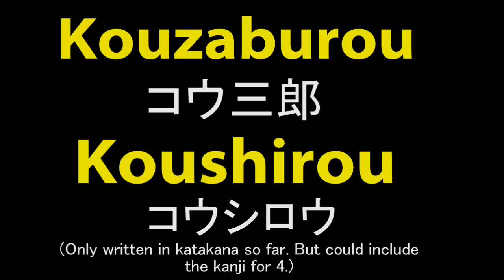The Deal With Denjiro: Connections to Koushirou - One Piece Theory | Tekking101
Thoughts on Denjiro's possible relationship to Zoro's mentor and if he could very well be the father of Tashigi, explaining the resemblance between her and Kuina?

Want to send me fanmail? Send To:
Matthew Crawford